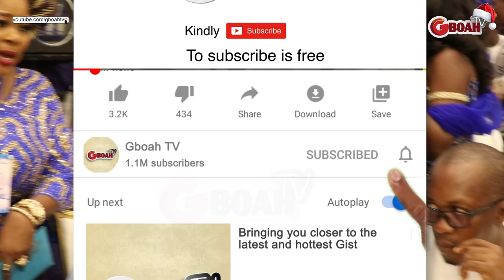Boss Lady! Iyabo Ojo Storm In 2021 Rolls-Royce Phantom For Eniola Badmus 20Years On Stage